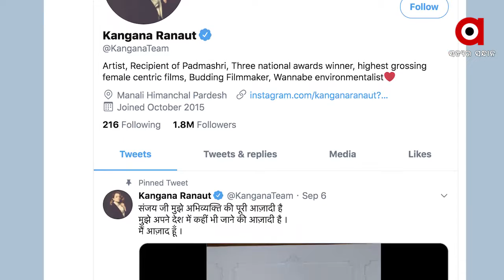ଧିରେ ଧିରେ ବଢୁଛି କଙ୍ଗନାଙ୍କର ରାଜନୈତିକ ଉଚ୍ଚତା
ଧିରେ ଧିରେ ବଢୁଛି କଙ୍ଗନାଙ୍କର ରାଜନୈତିକ ଉଚ୍ଚତା । ବଲିଉଡ କୁଇନ କଙ୍ଗନା ରଣାଓ୍ଵାତ ଏବଂ ମହାରାଷ୍ଟ୍ର ସରକାରଙ୍କ ଭିତରେ ବଢୁଛି କନ୍ଦଳ .